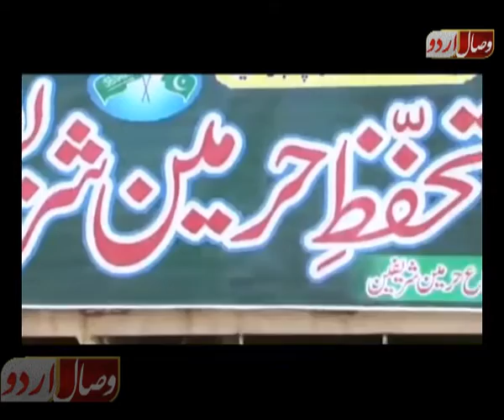اتفاق میں برکت ہے ۔ ATEFAQ MEN BARKAT